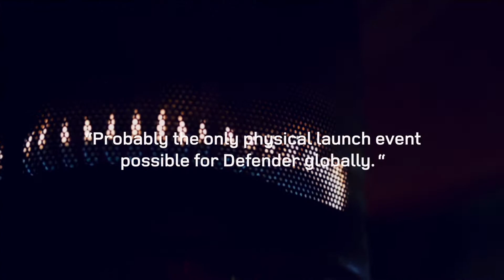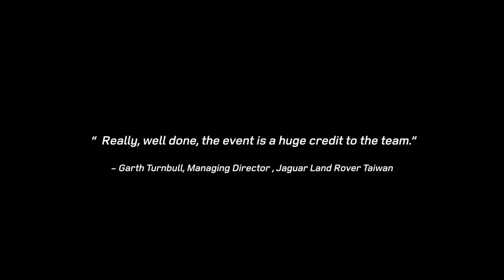Defender curator's Cut